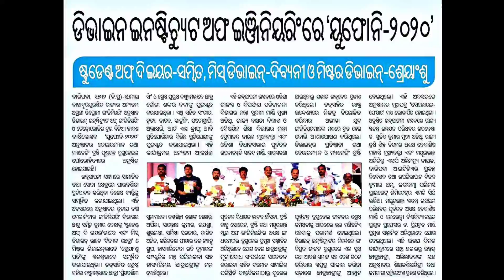2 ବର୍ଷ ପରେ collage ଗଲି ଆଉ କଣ ହେଲା ଦେଖନ୍ତୁ || Divine institute of engg and technology || SIRU VLOGS 😢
Title : 2 ବର୍ଷ ପରେ collage ଗଲି ଆଉ କଣ ହେଲା ଦେଖନ୍ତୁ || Divine institute of engg and technology || SIRU VLOGS 😢

About this video :

Friends aaj ka ye video me mene aap sabhi logo ko mera collage dikhaya hai pura details toh nhi jo jo dikhana chahiye sab kuch dikhaya hai . Collage me kya hua tha sab kuch memories bhi share kiya hun video ko full dekhiye skip bilkul mat kariye acha laga toh like , comment , share and subscribe karke jarur jaiye .